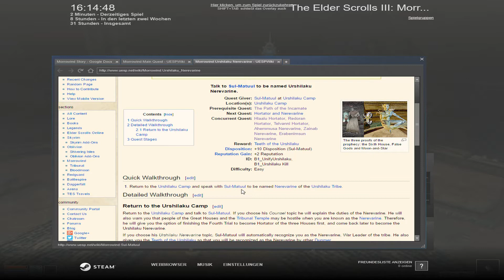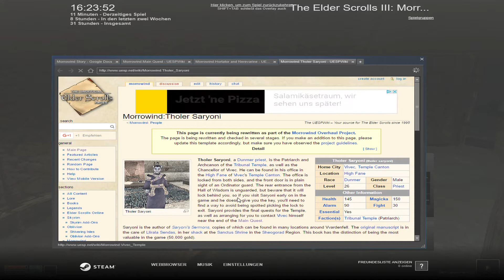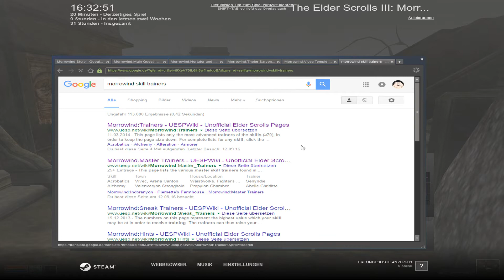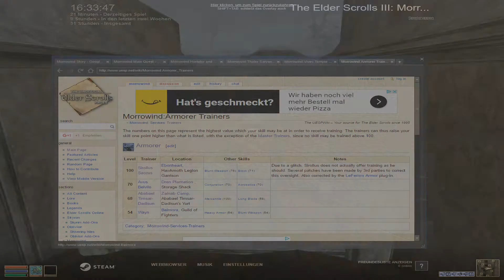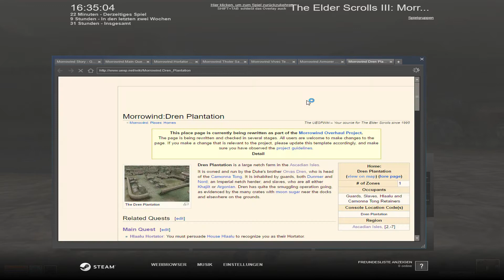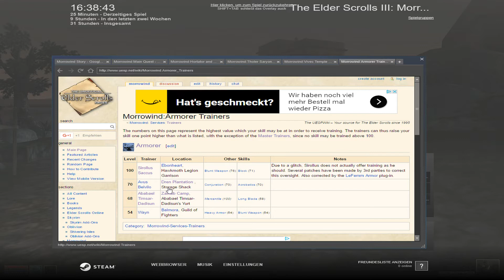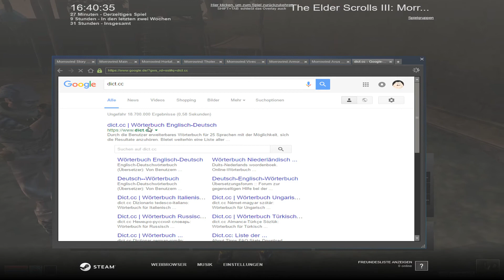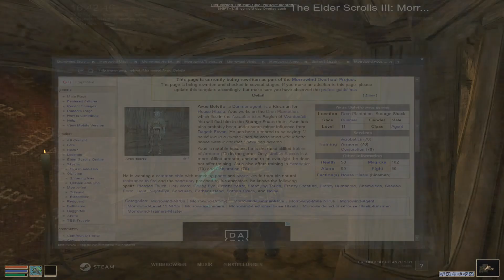Let's Play - Morrowind - Story - Folge - 53 - Deutsch / German Gameplay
NixName der DickWanst spielt in seiner Let's Play Serie The Elder Scrolls III: Morrowind, sowie die Addons Tribunal und Bloodmoon, durch und wird dabei der stärkste Axt-Krieger in ganz Morrowind.